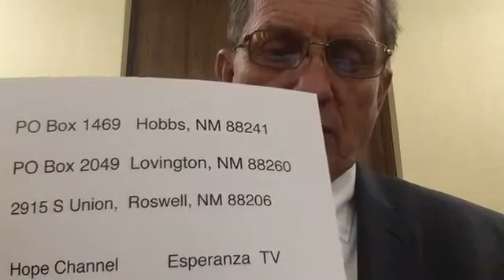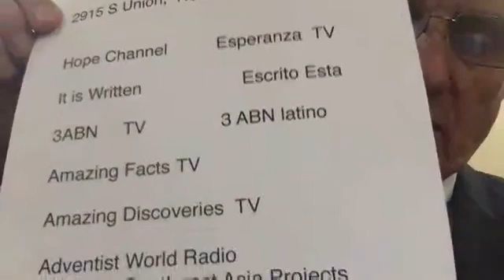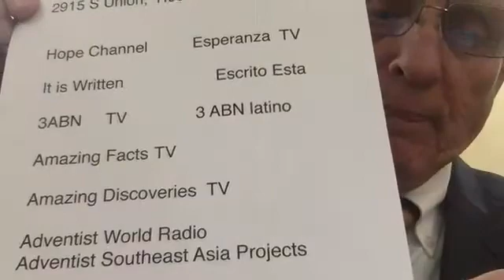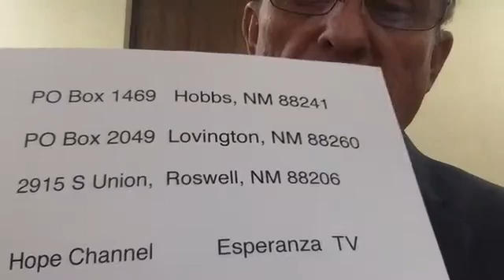"Faith in the time of Crisis" Pastor Ken Davis